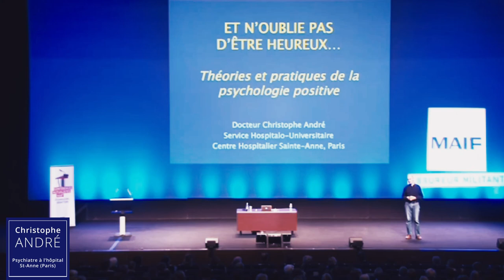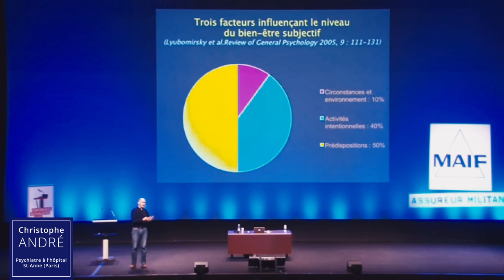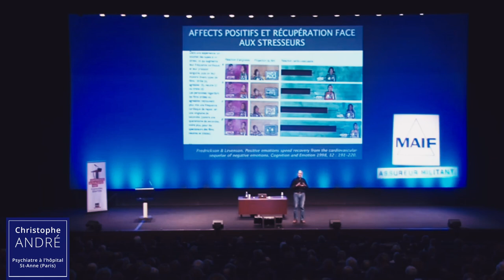Comment bâtir son Bonheur ? Christophe André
Christophe André | Les bases de la Psychologie Positive.

➤ ChristopheAndré est pour moi le Steve Jobs de la psychologie positive !

Il a fait un travail énorme pour sensibiliser le monde de la santé psychiatrique à la pratique d’exercices attentionnels inspirés par la Méditation. Son expertise dans le domaine de la Psychologie Positive fait de lui un personnage incontournable du paysage du Bien-être et de la Santé.

Dans cette vidéo, je partage avec toi quelques extraits d’une conférence de plus de 2h30 dans laquelle il évoque les points fondamentaux de la Psychologie positive.

● II explique en quoi elle se distingue du développement personnel.

● Il partage des anecdotes scientifiques.

● Il révèle certaines découvertes sur nos fonctionnements comportementaux.

Bon visionnage !

✤✤✤ Source : La sérénité, ça s'apprend - Conférence de Christophe André / MAIF / Mars 2015